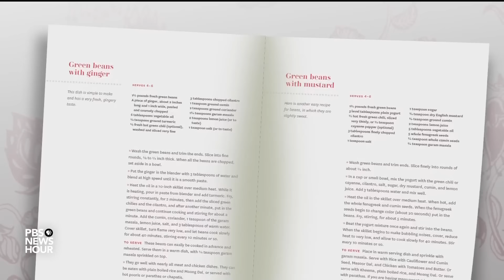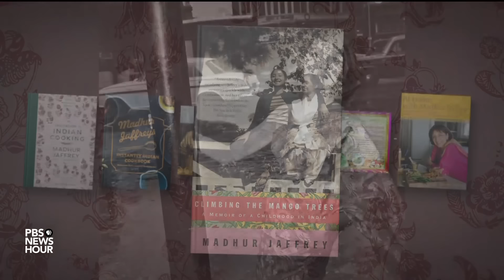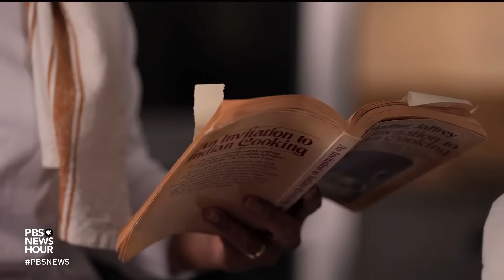Madhur Jaffrey marks 50 years of trailblazing cookbook 'An Invitation to Indian Cooking'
This Asian American and Pacific Islander Heritage Month, we bring you an icon of the community. Madhur Jaffrey first made Indian cuisine accessible to the West decades ago with her milestone cookbook, “An Invitation to Indian Cooking.” This year marks 50 years since that book launched Madhur into the culinary stratosphere. She spoke with Amna Nawaz for our arts and culture series, CANVAS.